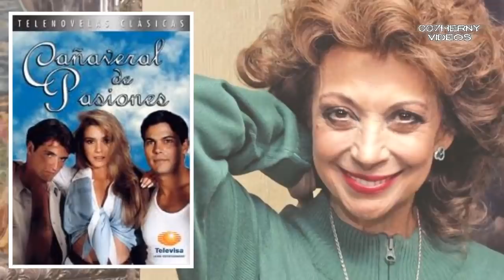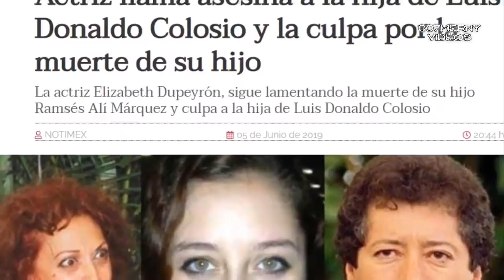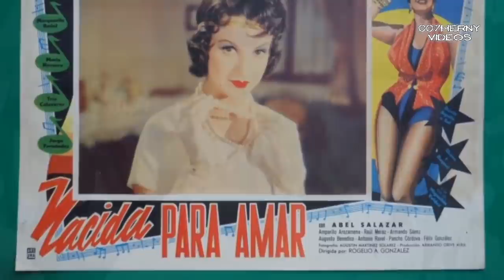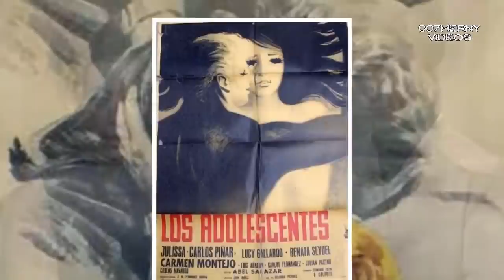ASÍ DE SUFRIDA VIVE ELIZABETH DUPEIRON POR LA PARTIDA DE SU HIJO RAMSES , ELLA TIENE PARKINSON